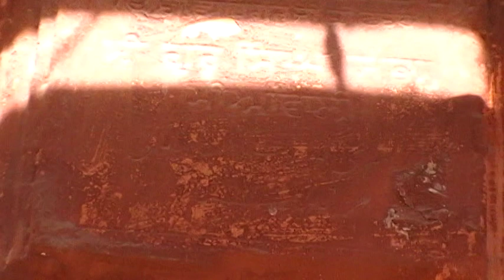Gurdwara Guru singh Sabah Mianwali City West Punjab Pakistan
Gurdwara Guru Singh Sabah Mianwali City Punjab Pakistan now days Ladies Vocational Institute Mianwali City .